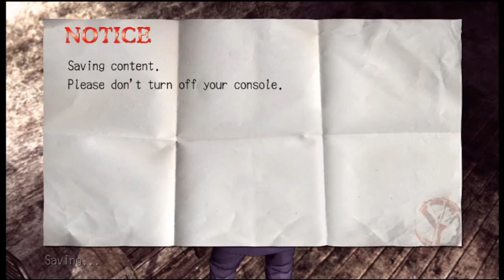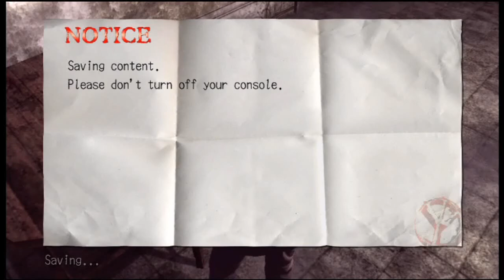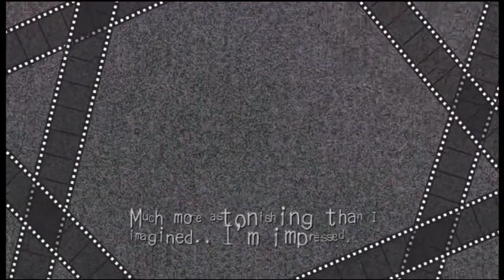Grudgin' Out - Deadly Premonition - Part 19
Dat face.